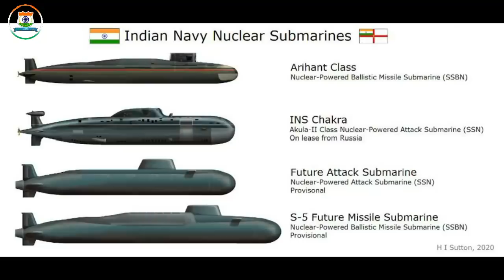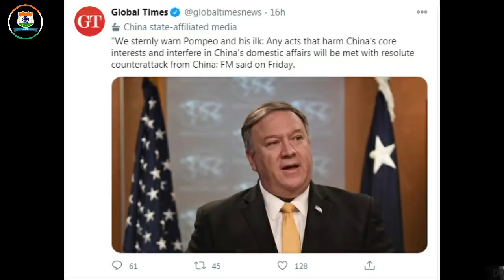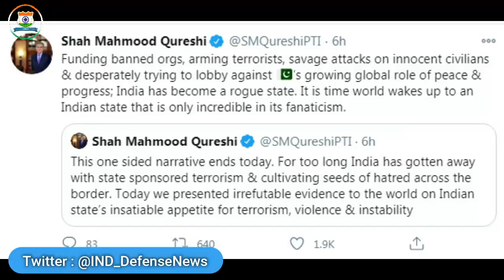Indian Defence News:क्या भारत PAK पर आतंकवादी हमले कराता है .?,Why India Renting Nuclear Submarine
Today's Latest Indian Defence News/Indian defence Updates in Hindi As Follow:Indian Defence News:क्या भारत  PAK पर आतंकवादी हमले कराता है .?,Why India Renting Nuclear Submarine

-Chinese research vessels in Sri Lankan waters come under Indian Navy lens
-Why India Keeps Renting Nuclear Submarines From Russia Worth Billions Of Dollars Instead Of Buying One?
-UAE Mirage 2000, Last Chance for India to Grab These Magnificent Jets
-Ladakh border disengagement plan ready, claims Chinese media. Then another spin
-China warns of action after Mike Pompeo says "Taiwan has not been a part of China"
-Pakistan alleges India is working to sabotage CPEC, supporting terrorism